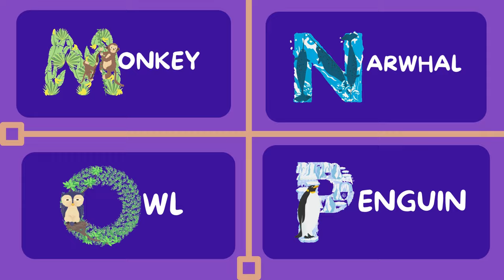ABCs Animals Song from Alligator to Zebra by E-Family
Join us on a wild journey through the alphabet with our fun and furry friends! From A is for Alpaca to Z is for Zebra, each letter brings a new animal to life. Perfect for little learners, this exciting video helps kids discover the ABCs while exploring the animal kingdom. Sing along, learn your letters, and meet some amazing animals along the way!